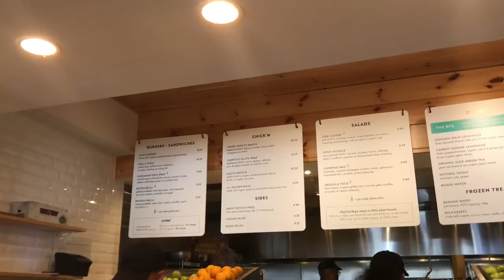Hip City Veg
Hip City Veg is your ultimate yummy vegan restaurant. Come here and you're guaranteed a delicious vegan meal, great service, and an overall great experience.

Come check it out at hipcityveg.com

Credits:
I couldn't do this without my fantastic videographer allisonriverssamoson.com. Thanks a million. O

Olivia